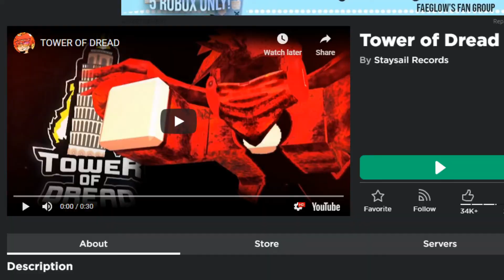Roblox TOWER OF DREAD..